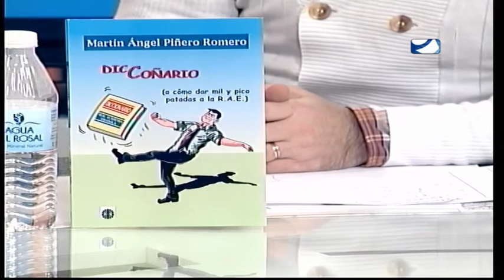EL PROGRAMA DE ROBER 10- 01- 2017 3 PARTE